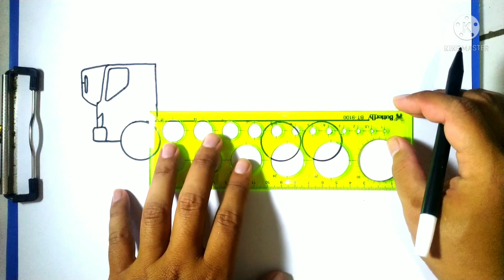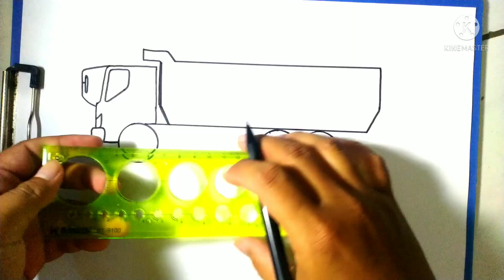Cara Menggambar Mobil Truk Fuso - untuk pemula banget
cara menggambar mobil,
cara menggambar mobil truk,
cara menggambar mobil truk Fuso,
cara menggambar truk,
cara menggambar truk Fuso,
menggambar mobil,
menggambar mobil truk,
menggambar truk,
menggambar truk Fuso,
gambar truk,
gambar truk Fuso,
gambar mobil truk,
gambar mobil truk Fuso,